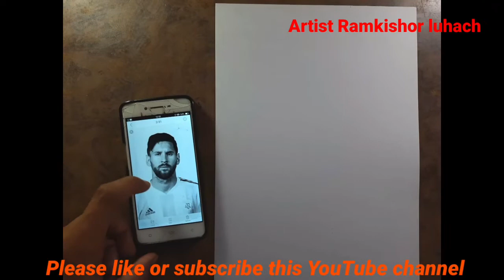How To Draw Lionel Messi Step By Step// How To Draw Lionel Messi With Pencils